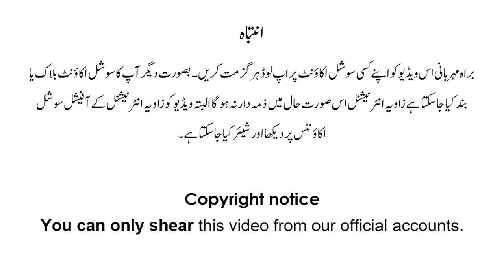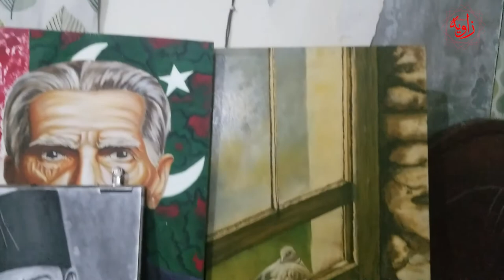Artist Sahibzada Munadi | Exclusive Interview | Art | Short Story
Art, in its broadest sense, is a form of communication. It means whatever the artist intends it to mean, and this meaning is shaped by the materials, techniques, and forms it makes use of, as well as the ideas and feelings it creates in its viewers . Art is an act of expressing feelings, thoughts, and observations.